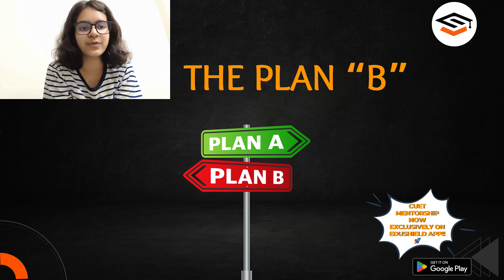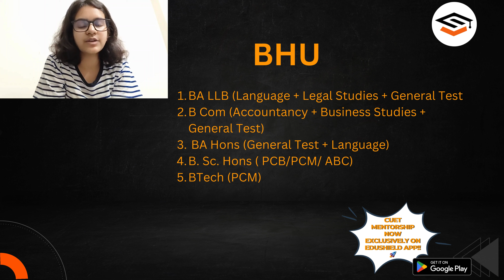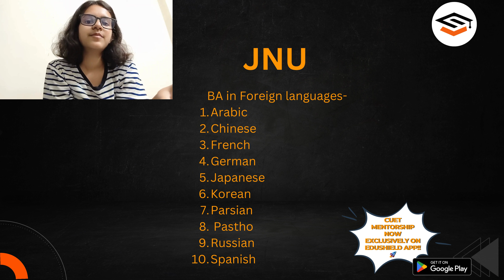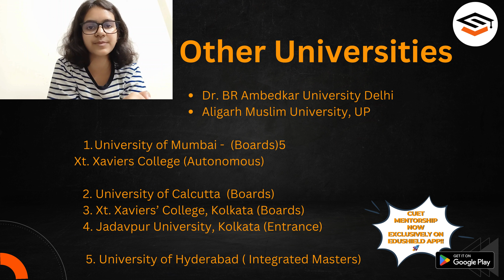What if you don't get admission into DU? | Back up Plans - the PLAN B | Other top colleges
This is observed that many people do not even know about the second options they have other than Delhi University. Therefore in this video who have discussed about the other top colleges from which a student can pursue their undergraduation with making the most of their college life.

Advice by nirnita

Get
❤️ Free preference list
❤️personalized mentorship
 in Edushield app

A candidate applying to CSAS(UG)-2024 must have appeared in CUET (UG) - 2024, conducted by NTA.

🔴Now get DU PREFERENCE SHEET for  *FREE*!!🔗
Live exclusively only on EduShield App 💥
Avail now! 💯
🧠 Get personalized Mentorship from CUET topper ls- only on Edushield app ❤️

Here are the relevant links for you to explore:

(cuet, cut off, csas, top colleges, preference list related videos and lives)
(group to chat)

Best regards,
EduShield Team